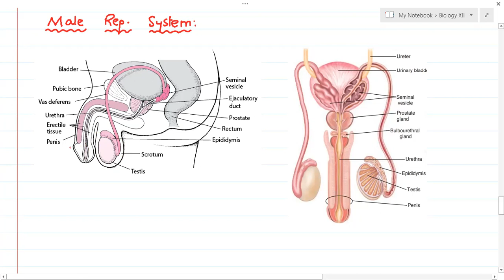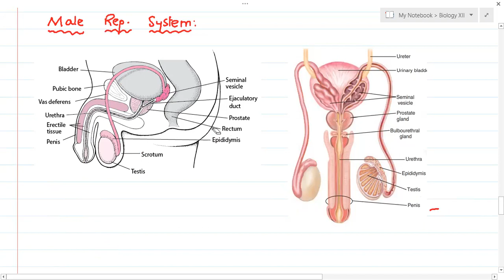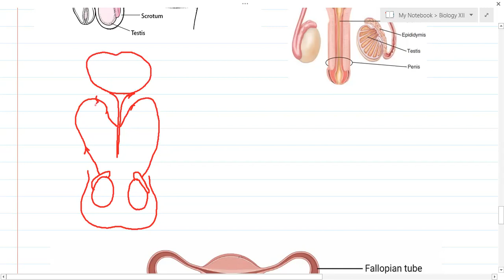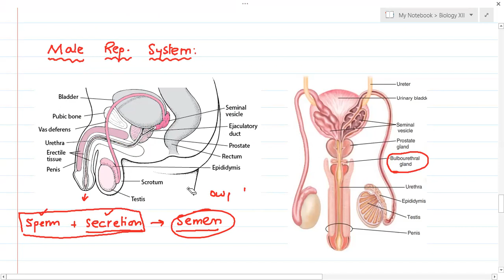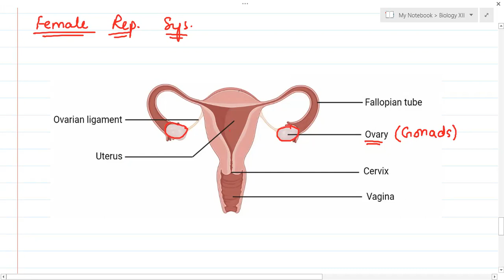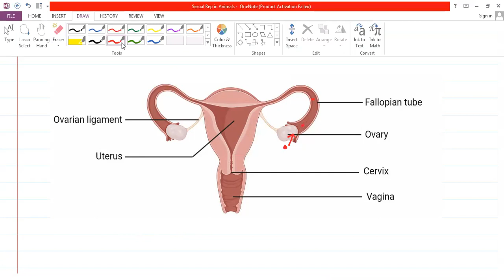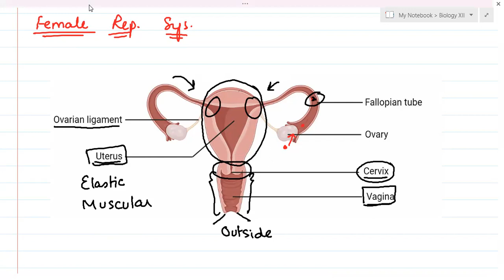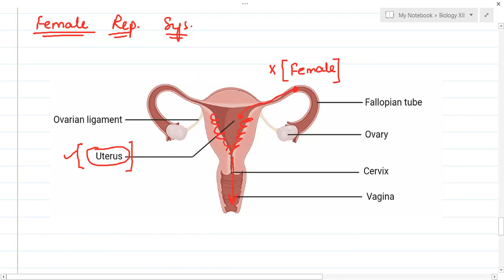Biology Chapter 04 Reproductive System and Fertilization